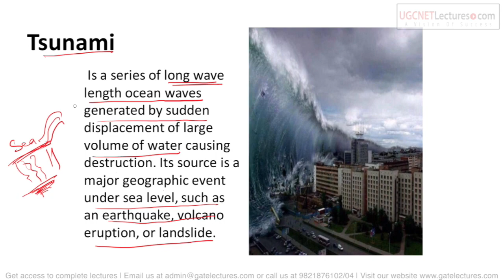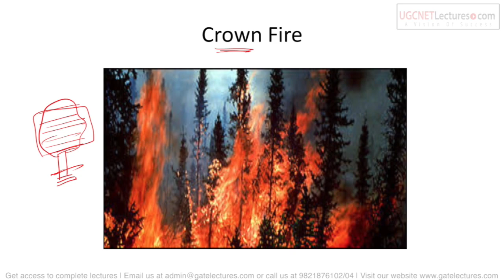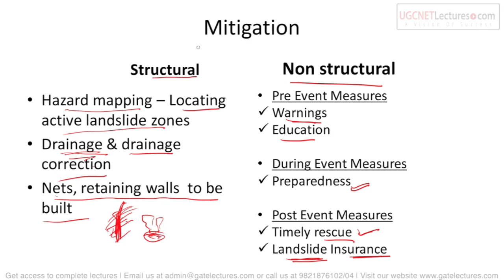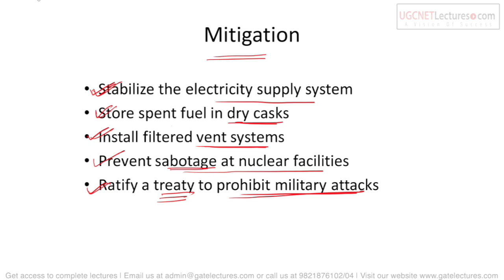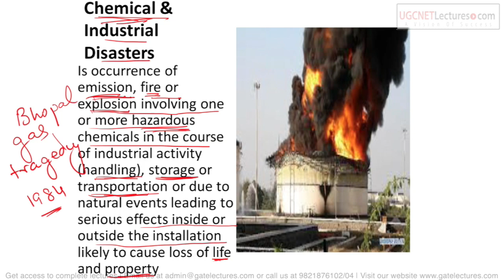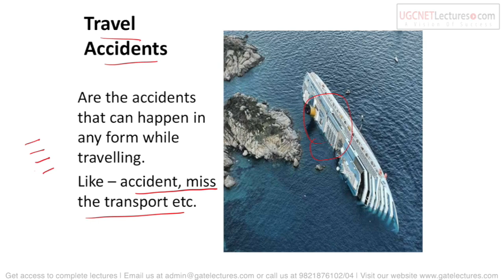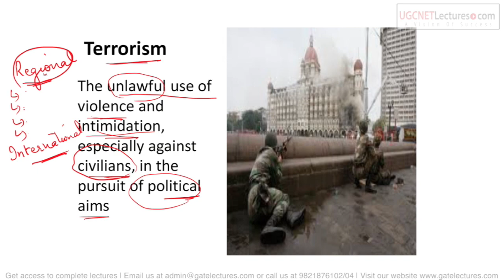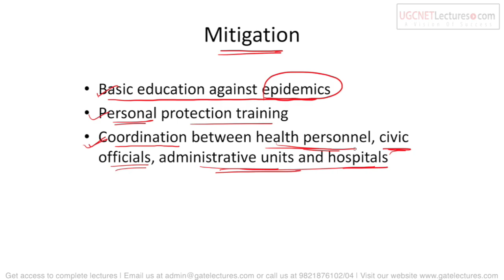UGC NET Paper 1 | People and Environment | Natural and Man made disasters | Part 2